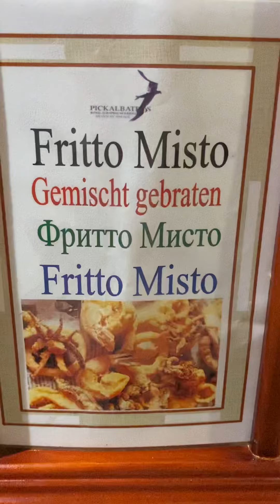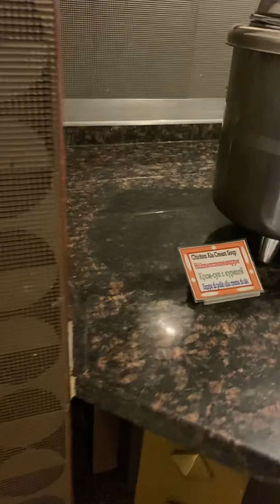Royal Albatros Moderna 5* 15.12.21. Обід. Отзывы.